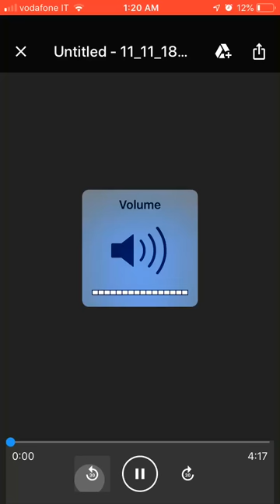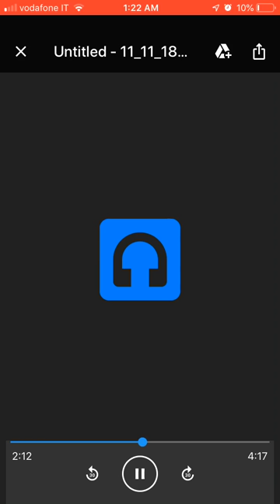Dick donut bic lighter